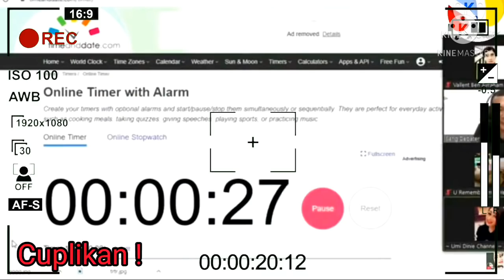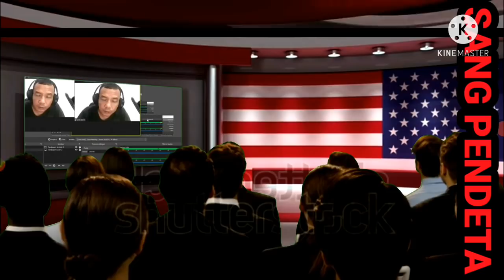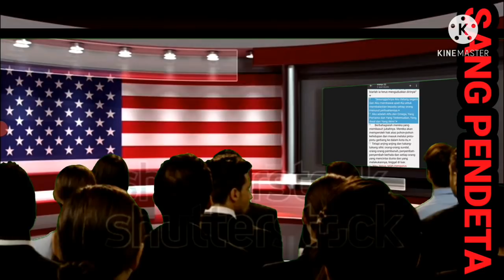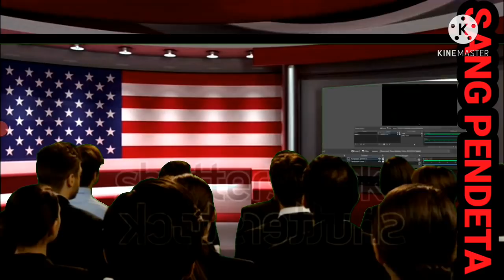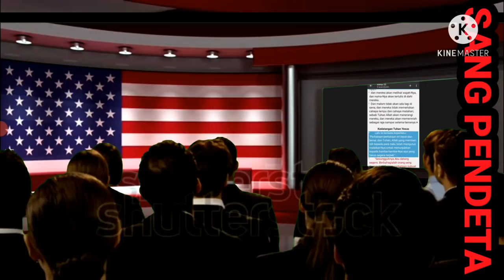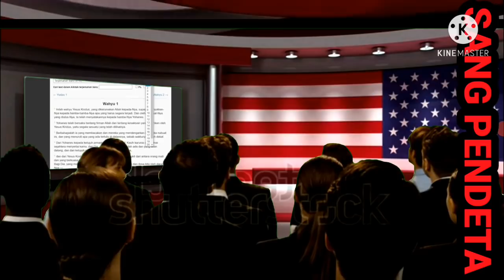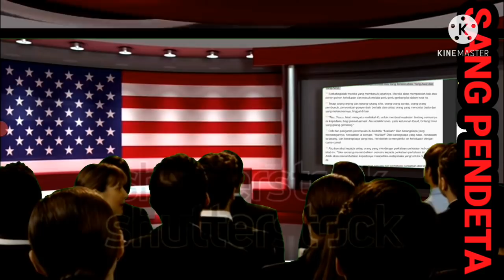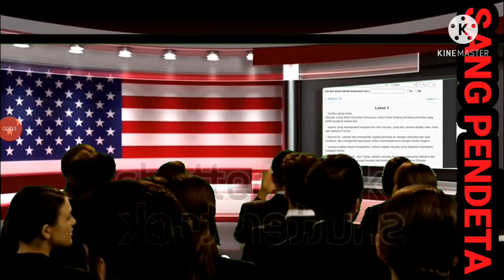Alotnya perdebatan antara umi dini dan sang debaters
Alotnya perdebatan antara umi dini dan sang debaters ‎@Sang Pendeta
pembuktian surga yang benar menurut islam atau surga menurut kristen,di jelaskan antara umi dini dan sang debater. perdebatan alot antara sang umi dini dan sang debater mempertahankan keimanannya. dan hampir terjadi penistaan. saksikan.

sumber.